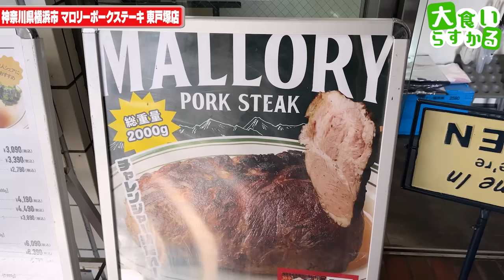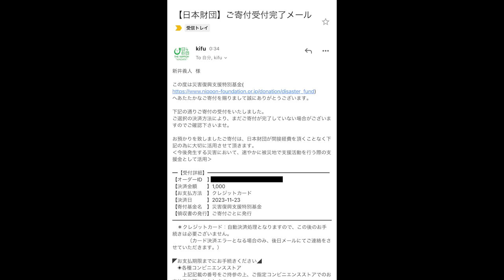【大食い】夢の塊！どデカい肉のチャレンジメニューが幸せ過ぎる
マロリーポークステーキ東戸塚店
神奈川県横浜市戸塚区品濃町548-1 日栄ビル 2F

今回は夢の塊肉！
こういうの最高に幸せ
もう一個食べたいぐらいでしたw